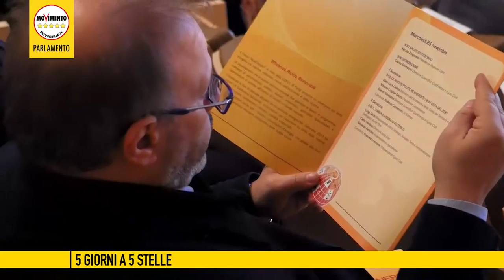5giornia5stelle del 27 Novembre 2015